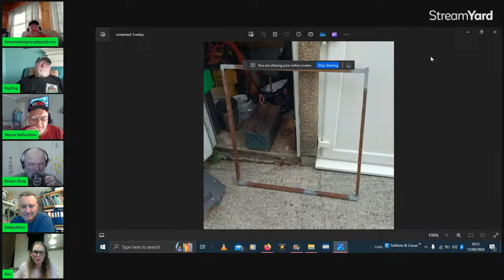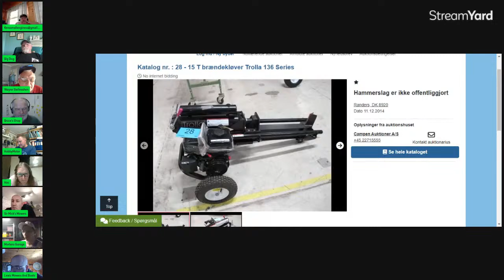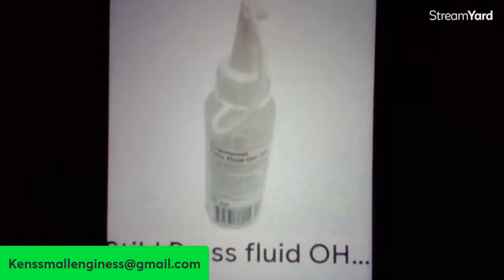Small Engine Q and A Live Stream for 4/13/24.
Let’s get our friend Micks Mowers- the Mower Man over 25,000 subscribers!